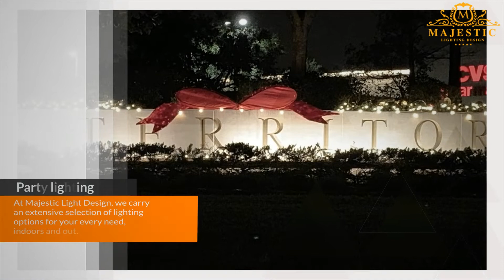ILLUMINATE YOUR HOME, TREES & POOL LIKE NEVER BEFORE!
Majestic Light Design has been designing and installing outdoor lighting in Houston and San Antonio for almost a decade.

Our solid brass high quality LED lighting systems to come with a lifetime warranty and LED bulbs that last for 60,000 HOURS.